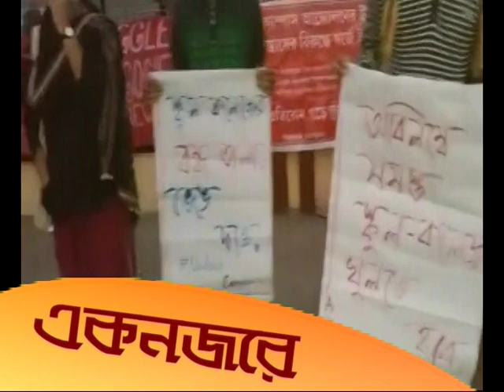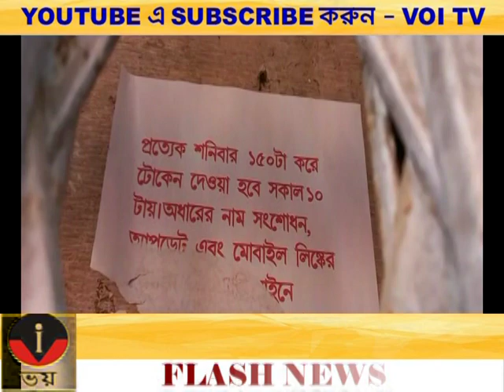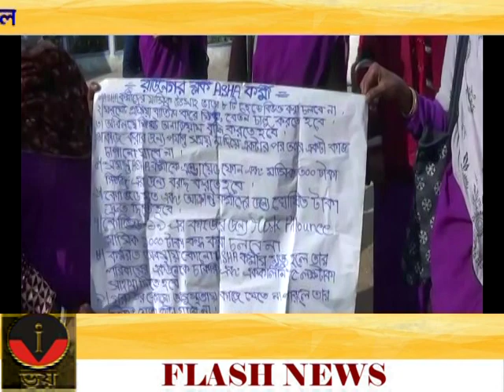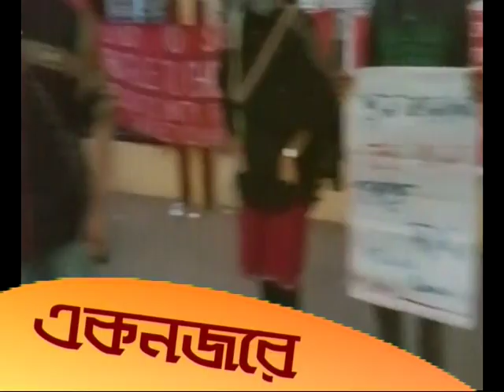VOI TV ZILLA BARTA 08.01.2022